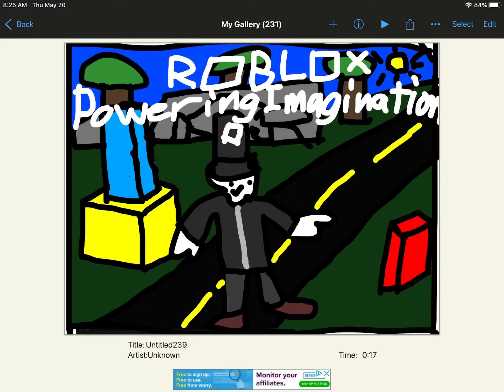Some drawing I made (you are totally allowed to use this as a roblox decal)